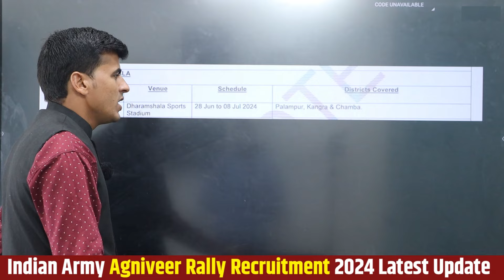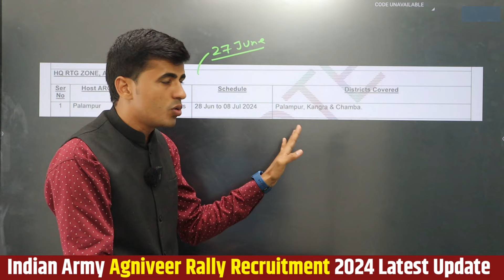Agniveer Physical की तारीख में बदलाव 💯 | Indian Army Bharti 2024 | Agniveer Army Adaptability Test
सभी भावी फौजी Army Bharti 2024 की सम्पूर्ण तैयारी के लिए जल्दी से AD Army Point एप को डाउनलोड करे !

Army Agniveer New Bharti 2024
Indian Army New Vacancy Latest Update
Agniveer Army New Age Limit 2024